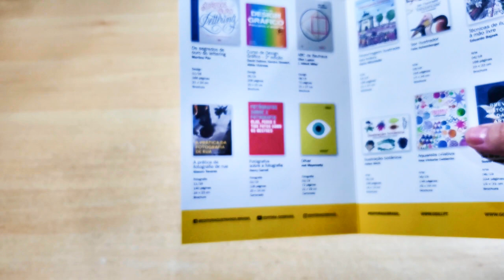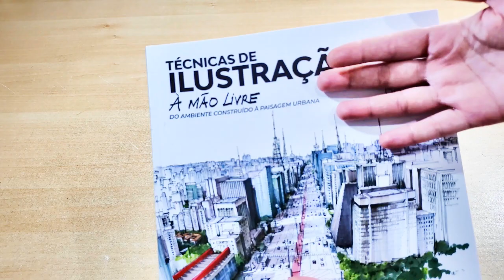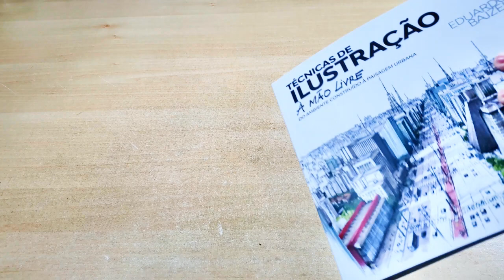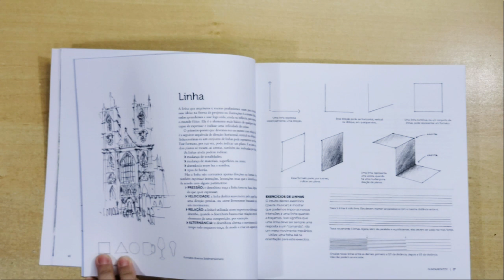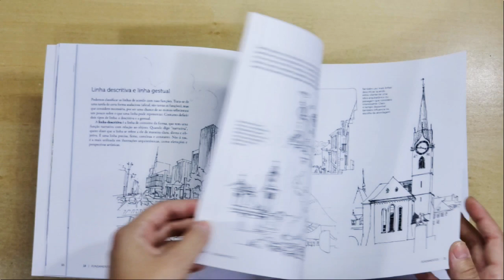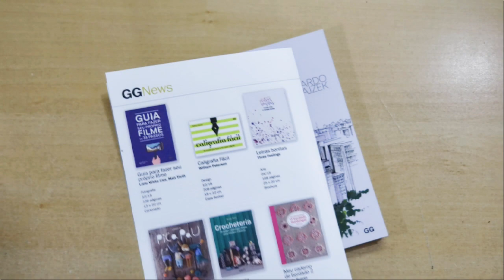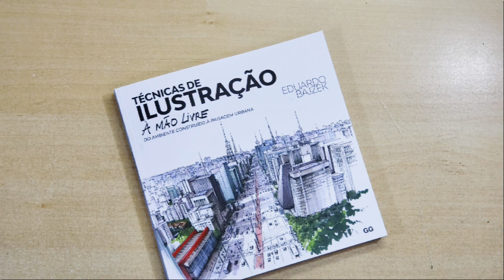Recebidos de Livro da GG Brasil!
Parceria encerrada!
Olá pessoal hoje venho com mais uma resenha de Livro da GG Brasil!